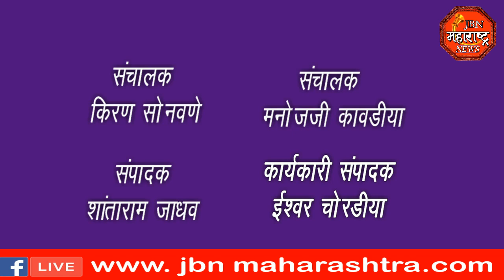jbn maharashtra news jalgaon